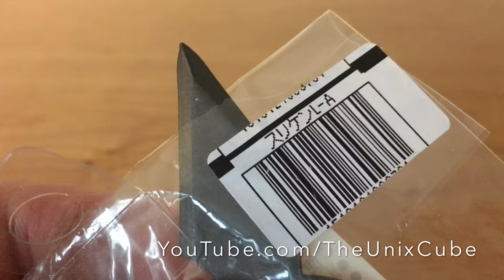Authentic Iron Triangle Ninja Star Throwing Star Shuriken Japan Iron Souvenir Showcase ASMR Japanese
I went to Japan and bought some Ninja Stars! As a souvenir. This is not a toy.

***I will post more soon!

This is a showcase of a Triangle Ninja Star.  This one is unsharpened because it is illegal to bring sharpened ones out of the country. Shuriken!